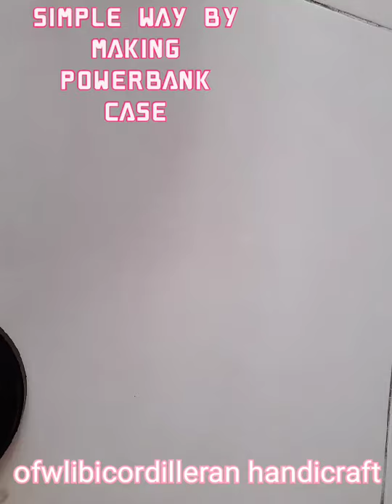cellphone case crochet or power bank case